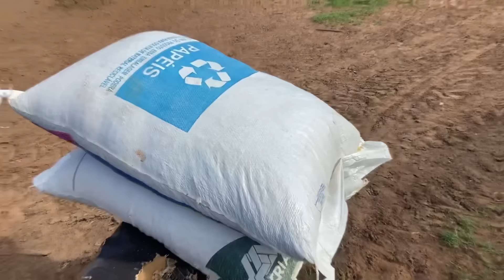FOMOS JANTAR NA CASA DA MINHA MÃE| FIZ MOLHO DE PEIXE| MOSTRAMOS UM POUCO DA NOSSA MANHÃ🥛🐄🌳🐂